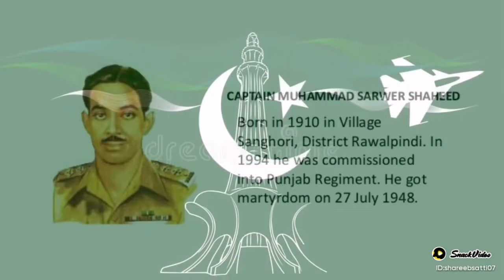Defence Day||6 September||1965 ki jung||shorts||mama food point.